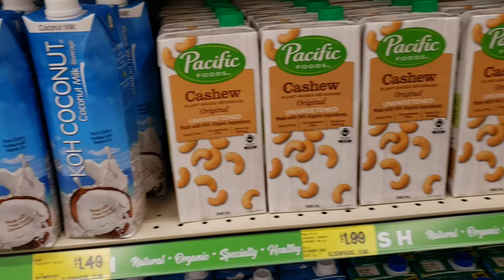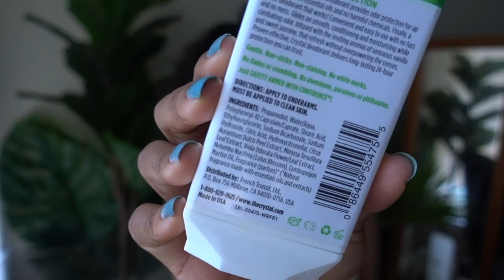I Tried 3 Natural Deodorants & THIS HAPPENED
In this video, I Tried 3 Natural Deodorants & THIS HAPPENED! Which is a natural deodorant that works?